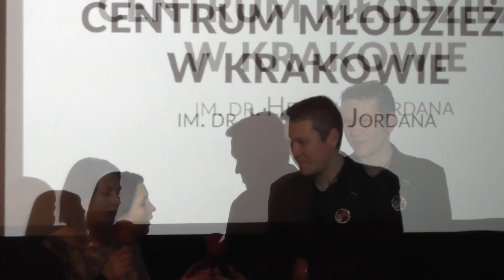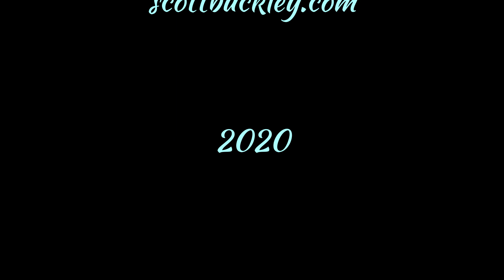Wspomnień czar. Festiwal Filmowy i Konkurs Fotograficzny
27 lutego 2020 roku w Kinie Paradox odbył się IV Festiwal Filmowy "Odkryjmy nasz świat" i I Konkurs Fotograficzny "Radosna strona świata". To ważne wydarzenie kulturalne dla osób z niepełnosprawnością intelektualną z terenu Małopolski. To możliwość podzielenia się własną twórczością w przyjaznej atmosferze.